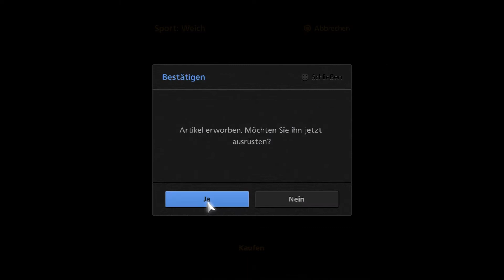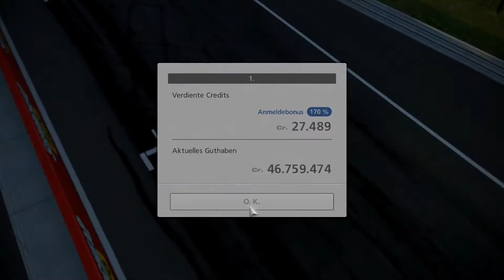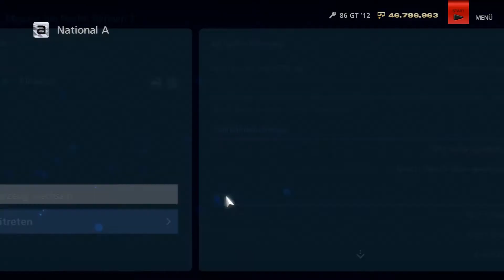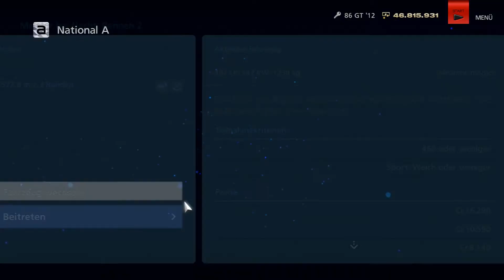GRAN TURISMO 6 #047 - Meister bei Nacht | HD | GER | Let's Play GT6